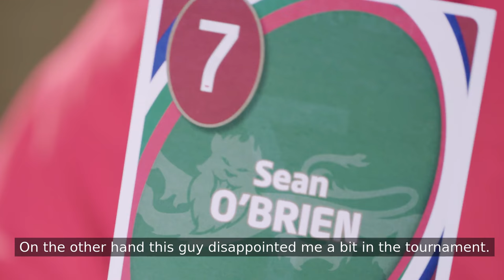Who makes the Squad? British & Irish Lions legends pick their Back Row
Watch former British & Irish Lions captains Martin Johnson and Gavin Hastings pick their Lions Back Row for New Zealand 2017.